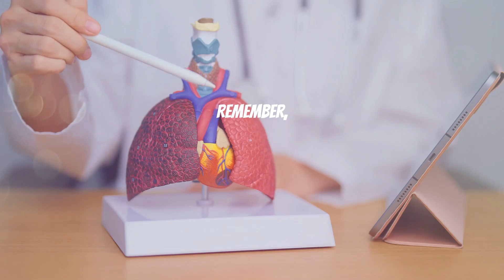Smart and Healthy Kids-Cardiovascular system adventure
Join us on a fun-filled adventure as we explore the amazing cardiovascular system in our latest episode of "Smart and Healthy Kids"! 🌟 Designed especially for kids aged 4-10, this interactive video will take you on a colorful journey through the heart, blood vessels, and how our bodies work to keep us healthy. With our smart child narrator guiding the way, kids will learn about the importance of their heart, the magic of blood flow, and how to stay active and fit!